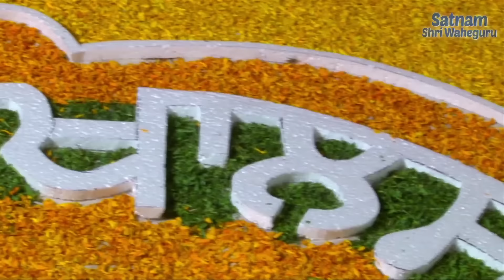ਔਖੀ ਘੜੀ ਨਾ ਦੇਖਣ ਦੇਇ - Aukhi Gharhi - Shabad By Bhai Amandeep Singh Ji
Listen and sing along to beautiful & soothing Shabad Kirtan 'Aukhi Gharhi' by Bhai Amandeep Singhji. This Shabad is given to us by Guru Arjan Dev Ji and is part of Sri Guru Granth Sahib Jee Ang 682.

Shabad Lyrics:

Aukhi ghadi na dekhan deyi apanaa biradh samaalae haathh dhaee raakhai apanae ko saas saas prathipaalae prabh sio laag rehiou maeraa cheeth aadh a(n)th prabh sadhaa sehaaee dhha(n)n hamaaraa meeth man bilaas bheae saahib kae acharaj dhaekh baddaaee har simar simar aanadh kar naanak prabh pooran paij rakhaaee

Shabad Translation in English:

Oh Waheguru! Don’t let me experience or see the difficult times. Protect your Sewak. Giving His hand, He protects His devotee with each and every breath, He cherishes him. My consciousness remains attached to God. In the beginning, and in the end, God is always my helper and companion blessed is my friend. My mind is delighted, gazing upon the marvellous, glorious greatness of the Lord and Master. Remembering, remembering the Almighty in meditation, Nanak is in ecstasy God, in His perfection, has protected and preserved his honor.

Shabad Interpretation in Punjabi: ਹੇ ਪ੍ਰਭੂ, ਕਿਰਪਾ ਕਰ  ਅਪਨੇ ਸੇਵਕ ਨੂ ਔਖੇ ਵੇਲੇ ਤੂੰ ਬਚਾ ਲੈ. ਪ੍ਰਮਾਤਮ ਆਪਣੇ ਭਗਤਾਂ ਦੀ ਰਖਇਆ  ਕਰਦਾ ਹੈ ਤੇ ਹਰ ਸਵਾਸ ਉਨ੍ਹਾਂ ਦੀ ਦੇਖਭਾਲ ਕਰਦਾ ਹੈ. ਹੁਣ ਤੇ ਮੇਰਾ ਚਿਤ ਪ੍ਰਭੂ ਤੇ ਸਮਰਪਣ ਹੋ ਗਯਾ ਹੈ. ਆਦ ਤੂੰ ਅੰਤ ਤਕ ਧਨ ਪ੍ਰਭੂ ਮੇਰਾ ਸਾਥੀ ਤੇ ਮਦਦਗਾਰ ਹੈ. ਪਰਮਾਤਮਾ ਦੀ ਵਿਸ਼ਾਲਤਾ ਤੇ ਵਡਾਈ ਦੇਖ ਮੇਰਾ ਮਨ ਹੈਰਾਨ ਹੋ ਗਯਾ ਹੈ. ਪ੍ਰਭੂ ਦਾ ਸਿਮਰਨ ਕਰ ਕਰ ਕੇ ਨਾਨਕ ਆਨੰਦਿਤ ਹੋ ਗਯਾ ਹੈ ਅਤੇ ਪੂਰਨ ਪ੍ਰਭੂ ਨੇ ਆਪਣਾ ਆਸਰਾ ਦੇ ਦਿਤਾ ਹੈ.

Shabad Interpretation in Hindi:

हे प्रभु, किरपा कर, अपने सेवक को कठिन समय से बचा ले. परमात्मा तो खुद अपने भगतों की रख्षा करता है ओर हर श्वास उन की देखभाल करता हे. अब तो मेरा हृदय प्रभु पे समर्पण हो गया है. धन्य प्रभु आदि से अंत तक हमारा साथी ओर सहायक है. मेरा मन परमात्मा की आश्चर्यजनक विशालता देख अचरज हो उठा है. प्रभु का सिमरन कर कर के नानक आनंदित हो गया है और पूर्ण प्रभु ने अपना आसरा प्रदान कर दीया है.